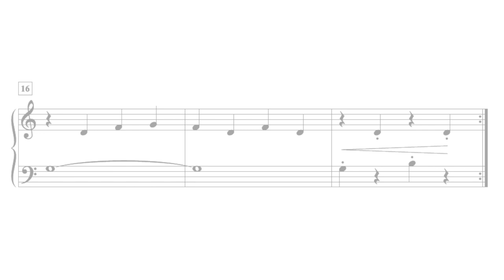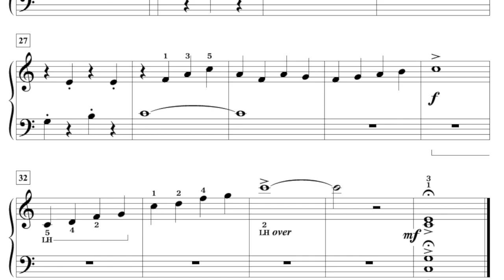Postlude, elementary piano solo by Margaret Goldston, published by Goldston Music